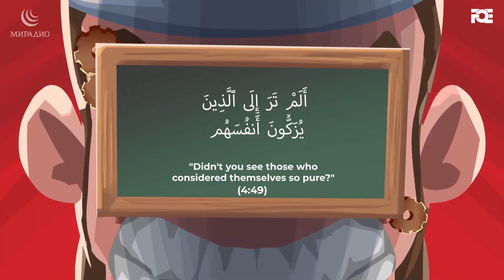ПРОБЛЕМА социальных СЕТЕЙ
1) Не отрезайте видео-вступление к ролику (интро) с логотипом МИРадио
2) Не закрывайте, не замазывайте логотип МИРадио в самом видео (обычно он располагается в верхнем углу кадра)
3) Делайте копию не ранее чем через 7 дней после публикации видео на нашем канале;
4) В самом верху описания под вашим видео пишите следующее: